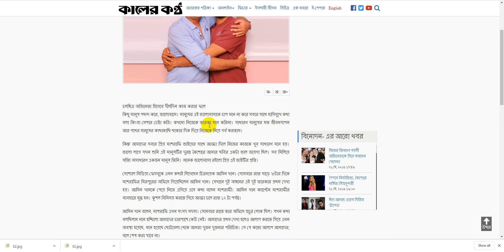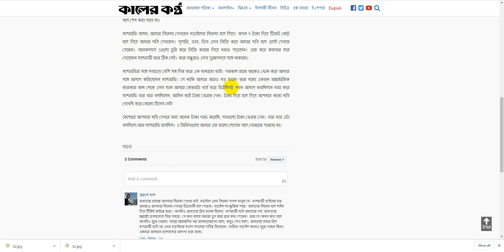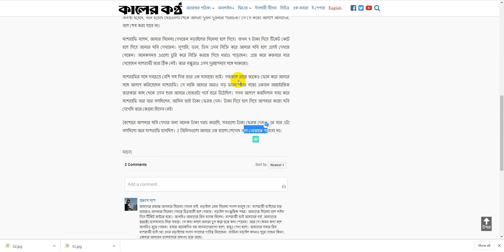আমিন খানকে কাছে পেয়ে আবেগ আপ্লুত মাশরাফি||Amin Khan||Entertainment||Bangla News||Ajker Khobor,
চলচ্চিত্র অভিনেতা হিসেবে দীর্ঘদিন কাজ করার ফলে কিছু মানুষ পছন্দ করে, ভালোবাসে। মানুষের এই ভালোবাসাকে চাপ মনে না করে সবার সাথে হাসিমুখে কথা বলা কিংবা মেশার চেষ্টা করি। কখনো নিজেকে তারকা মনে করিনা। সাধারণ মানুষের মত জীবনযাপন আর পথের মানুষের কাছাকাছি থাকার দিক দিয়ে নিজেকে নিয়ে গর্ব করতাম।
কিন্তু আমাদের সবার প্রিয় মাশরাফি ভাইয়ের সাথে আড্ডা দিলে নিজের কাজকে খুব সাধারণ মনে হয়। ভালো লাগে যখন শুনি এই মানুষটির দুরন্ত কৈশোরে আমার ছবির একটা ভাল জায়গা ছিল। সব মিলিয়ে সত্যি অসাধারণ একজন মানুষ তিনি। অনেক ভালোবাসা রইলো প্রিয় এই ভাইটির প্রতি।
সোশ্যাল মিডিয়া ফেসবুকে এমন কথাই লিখেছেন চিত্রনায়ক আমিন খান। সোমবার রাত সাড়ে ৮টার দিকে মাশরাফির মিরপুরের অফিসে গিয়েছিলেন আমিন খান। সেখানে দুই অঙ্গনের এই দুই তারকার প্রথম দেখা হয়। আমিন খানকে পেয়ে নিজে এগিয়ে এসে কথা বলেন মাশরাফী। আমিন খান ক্যাপ্টেন মাশরাফীর ব্যবহারে মুগ্ধ হন।